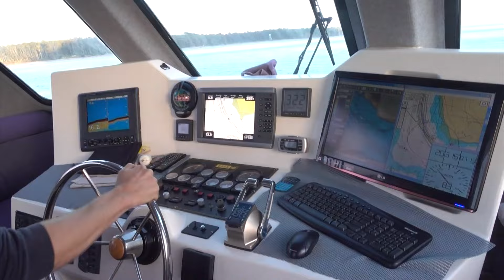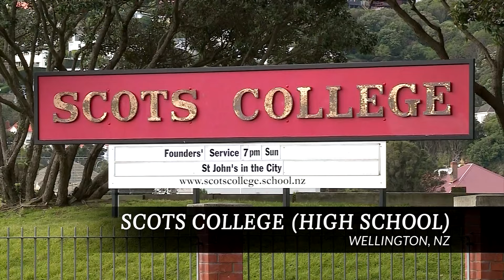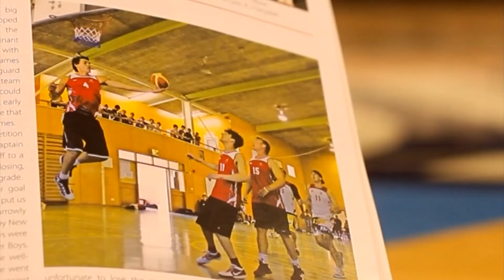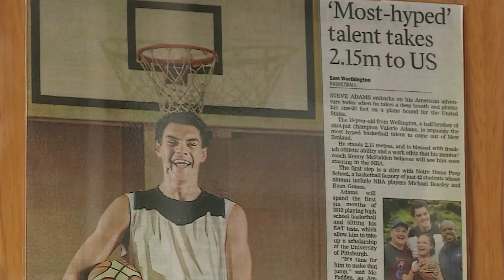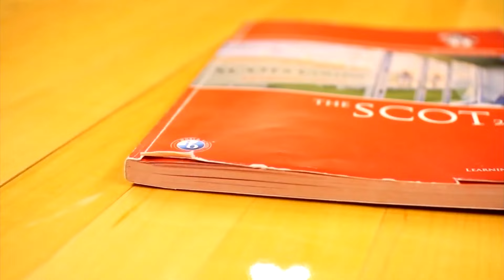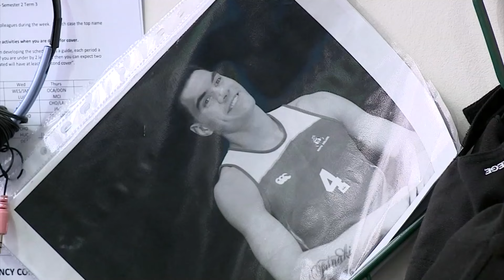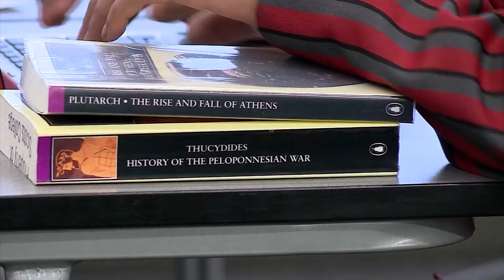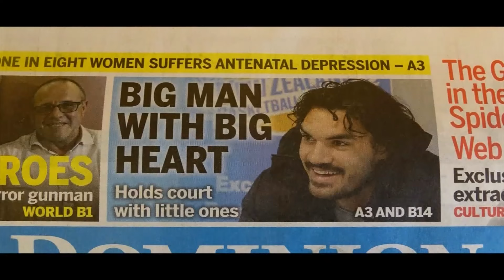The Kiwi Way - Steven Adams' New Zealand | OKCThunder Films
2015 documentary on Thunder center Steven Adams.
Watch as he returns to his native land and we tell his inspiring story.